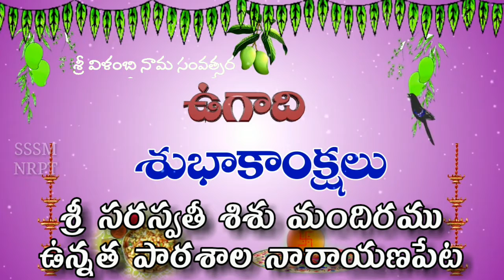Happy Ugadi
Ugadi